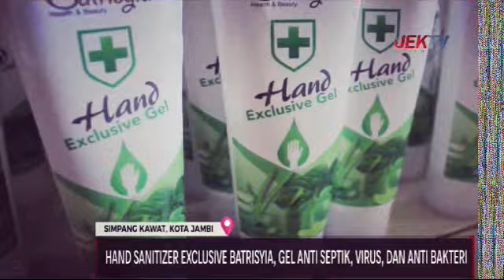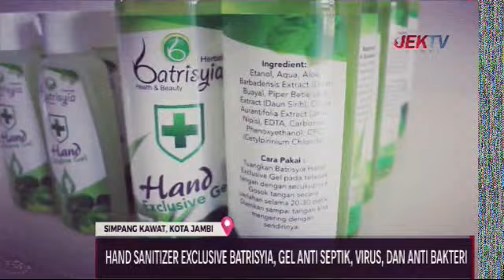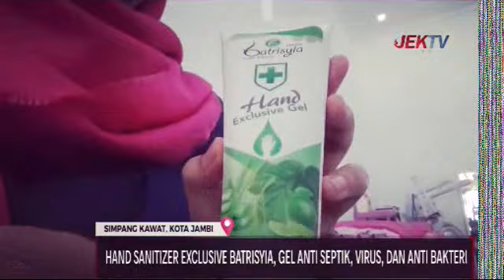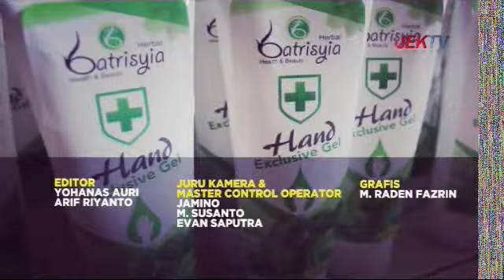Batrisyia in Jek TV Program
Hand Exclusive Gel Batrisyia